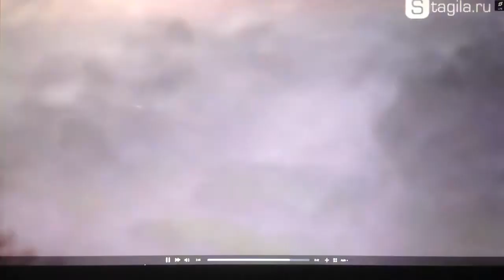June 3/17 Severe Thunderstorm Russia/Street Cams Compilation 6/7/17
This is a channel for the masses. For anyone who loves earth and  likes to stay up to date with Severe Weather Warnings, Disaster Alerts and anything else that is happening to our planet.  Then you're on the right channel. With daily updates on world weather and natural disasters.  I will keep you and the world informed with my daily studies